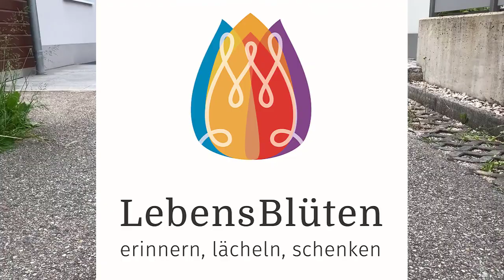LebensBlüten wie es begann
Das Projekt LebensBlüten richtet sich an Menschen mit einer lebensverkürzenden Diagnose und an alle Menschen, die eine positive Rückschau auf ihr Leben halten möchten, dadurch gestärkt in die Zukunft blicken. Erstellt werden HörBlüten, kleine Hörbücher, die an An- und Zugehörige weitergeben werden. Für Menschen in der letzten Lebensphase ist die Erstellung von HörBlüten kostenlos, ermöglicht wird dies durch Spenden.